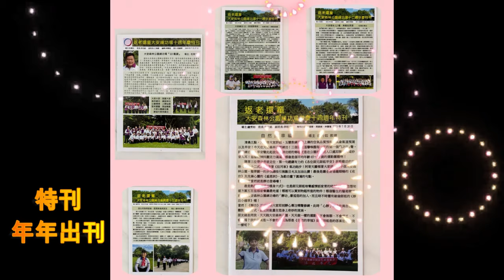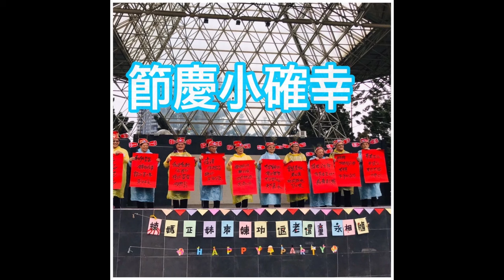2024新年短影片北東區大安森林公園練功場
返老還童新年短影片比賽

財團法人高雄市返老還童防癌社會福利慈善基金會
Kaohsiung Infinite Youth Foundation of Cancer Prevention and Social Welfare Charity

幫助人類恢復身、心、靈的健康，遠離疾病的威脅。
To help mankind regain health in mind, body, and soul and to be free from the threat of illness.

癌友協助專線 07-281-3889 / 洽：鄭明璟
接洽時間︰AM 9:00 - PM 6:00 （週一至週五）